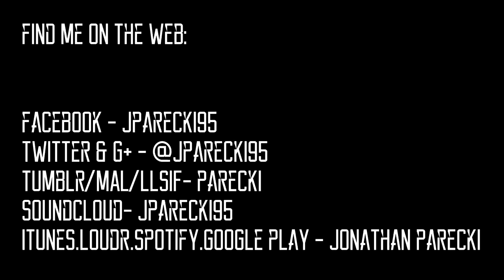No Game No Life - This Game - Guitar Cover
Hey!  If you could read below, I'd appreciate it.

Everything else comes second today.  If you have somebody close to you, please cherish them.  You don't know when the last time you will see them is.  I'm very much scared out of my mind and not sure if I'm doing too well at the moment.  If want to say thanks for making me feel like a rockstar half the time.  You all are amazing.

Also sorry I don't know how fucking wigs work apparently.  I love doing music and want to keep doing it for fucking forever but my mind is not being very cooperative at the moment.  I hope this is a temporary thing but I believe I am experiencing a mixture of ego death, depersonalization, and derealization.  It's a little scary for me to admit this.  I'm going to see a psychologist and hope for the best,  Much love and respect, and I hope to see you all soon!

Donate to support my crippling addiction to collecting anime figurines and/or music fund:
LONG DESCRIPTION HERE
Razer
Viper Strapz
Save 10% on your purchase when you use the code Jparecki
Gear:
Guitar - Ibanez RG7321 w/ Air Norton 7 (Neck) Crunch Lab 7 (Bridge)
Acoustic - Martin DRS2 Road Series 2 Acoustic-Electric
Bass - Ibanez Gio GSR205
Interface - Line 6 Pod Studio UX1
Drums - Superior Drummer 2.0
Mixing and Mastering - Acoustica Mixcraft 6
Tones - Guitar Rig 5
Video Editing: Sony Vegas Movie Studio HD 11
CSGuitar89 Custom 1.14mm
Arrangement and performance by: Jonathan Parecki